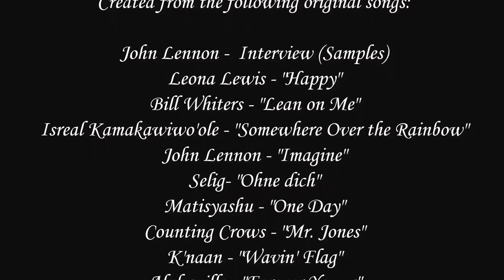Muscarelle Art Museum Field Experience & Interpretive Dances - Video Compilation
Middle School Arts Magnet (mSAM) students attended a field trip to William & Mary's Muscarelle Museum of Art to view the exhibit "African American Art: Harlem Renaissance, Civil Rights Era and Beyond." Following the field experience, 7th & 8th grade students choreographed interpretive dances which focused on three recurrent themes from the exhibit --- culture, community, and identity. Each student composed an artist statement explaining which pieces of art were used and how their movements expressed the recurrent themes in conjunction with the selected works.  Dances can be seen in their entirety in the "videos" section of the mSAM